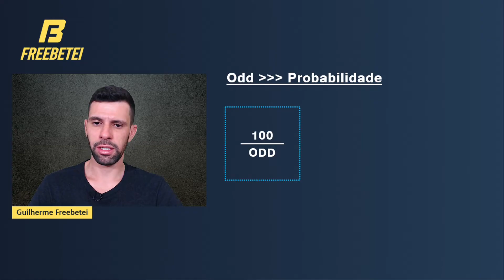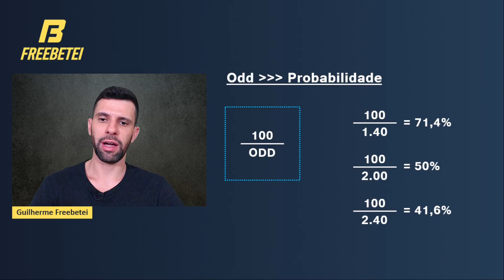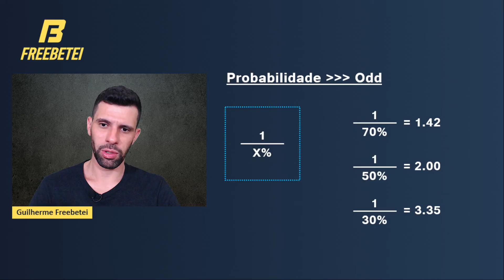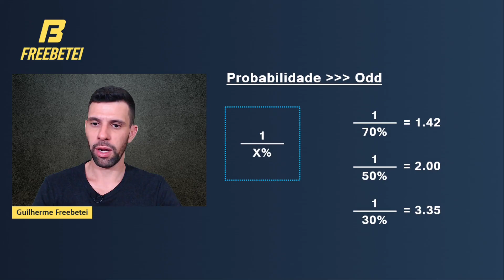CURSO MÓDULO 1 | COMO CALCULAR ODD E TAXA DE ACERTO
Curso completo de trade esportivo/apostas esportivas! Decidi oferecer para você um dos meus treinamentos de apostas esportivas de forma gratuita aqui no Youtube (versão 2022.3). São diversos vídeos selecionados, desde o nível iniciante até o nível expert, fundamentais para seu desenvolvimento no mercado. Todo dia um vídeo novo postados aqui às 12:00!!

🔞 Aposte com responsabilidade. Apenas para maiores de 18 anos. Todas as estratégias e investimentos envolvem risco de perda. Nenhuma informação contida neste produto deve ser interpretada como uma garantia de resultados, principalmente no curto prazo.

👉 STREAM PARA ASSISTIR JOGOS
Assista vários jogos ao mesmo tempo e com delay mínimo pela BLL Sport.